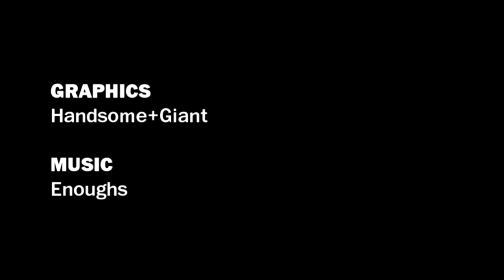NSTP Citizenship and Nationalism Guieb